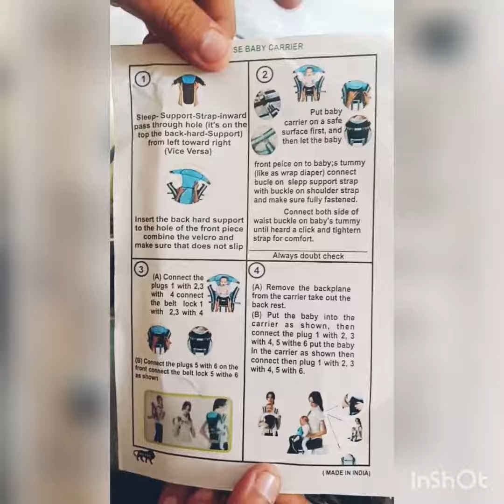baby carry bag